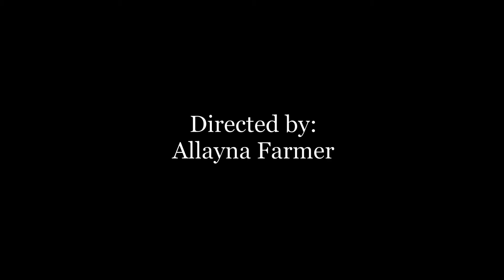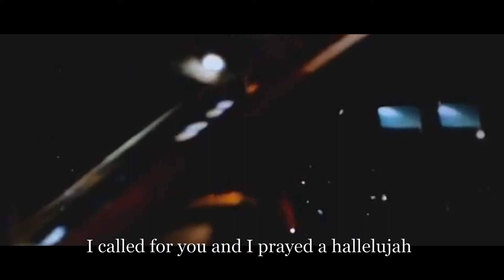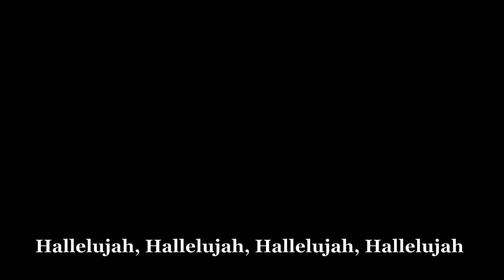"The Vow" Hallelujah Parody - By: Allayna Farmer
I created a parody song to hallelujah for the book the vow... I hope you Enjoy